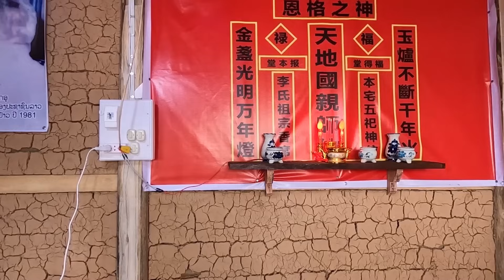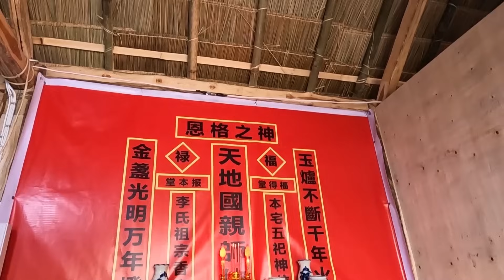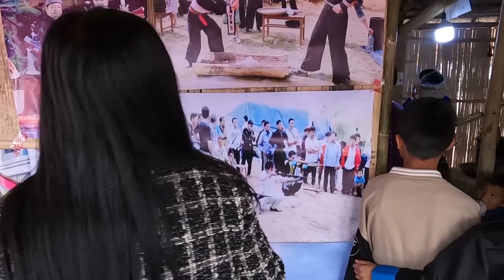อยากเป็นเขยลาว ต้องกินสิ่งนี้ให้ได้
วันนี้ นุ่น พามาดู  เทศกาลงานบุญกืมมุ 2024 ที่อุดมไชย ขอบคุณทุกๆคนที่ดูจนจบ